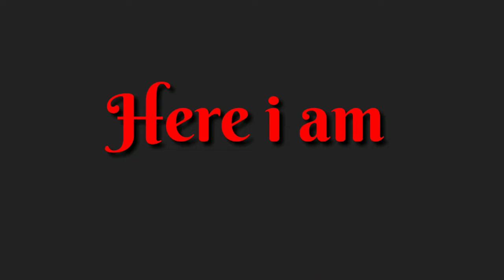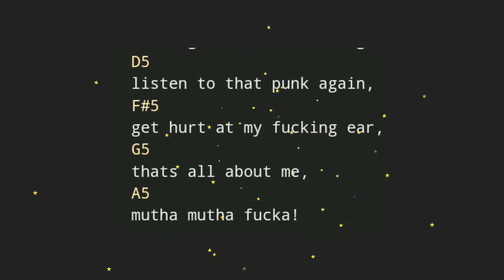superman is dead - Here i am lirik & Chord